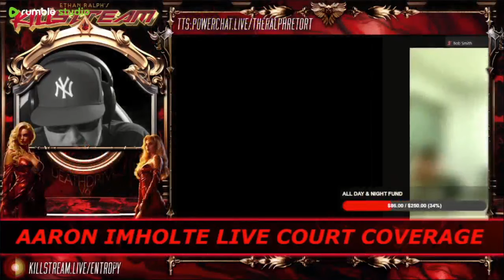Aaron Imholte revenge prn bond hearing - Killstream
Aaron Imholte makes his first appearance in court (from jail) regarding his revenge prn charges. Aaron bail was initially set at a very steep $100k which was later reduced to $75k and Aaron has been told he cannot disparage "KCR" in any way/shape/form online of offline. Will Aaron follow the advice he gave Nick Rekieta? To "come clean" and do the time without putting up any defense? We will see, though he's already said he "doesn't remember" sending Geno Bisconte any pictures whatsoever even though there is video evidence of it.

Clip taken from:
KILLSTREAM: AARON IMHOLTE LIVE COURT COVERAGE